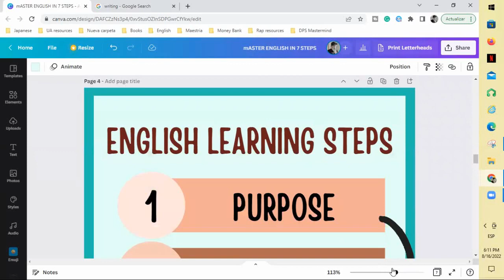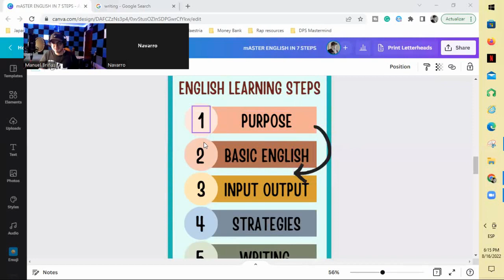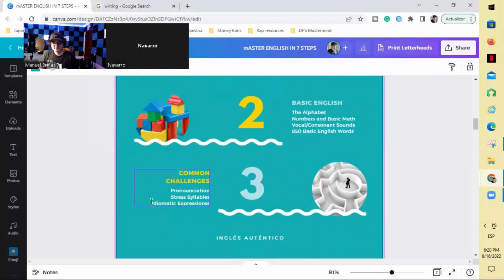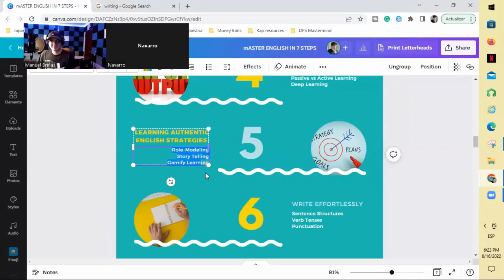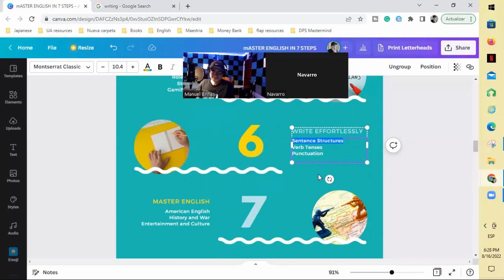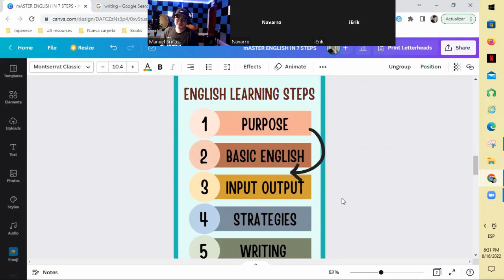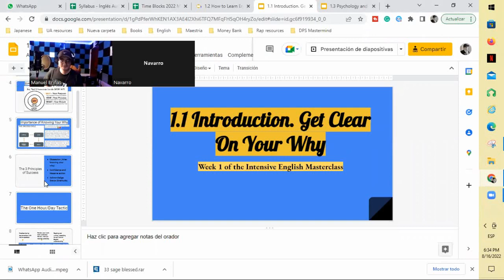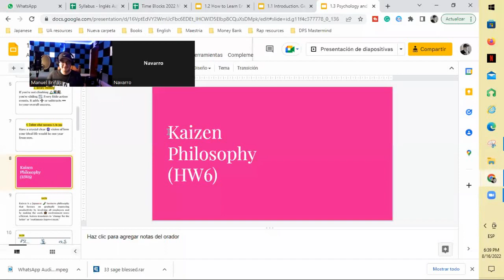5 Pasos Para Dominar el Idioma Inglés. Garantizado!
En este video, explico los métodos que me permitieron aprender Inglés y hablo sobre el curso que estaré vendiendo pronto para dominar el idioma.

Temario del Curso. Link disponible pronto!
Unit 1. Become Unstoppable
1.1 Get Clear on Your Why
1.2 Learn English Correctly. Time management
1.3 Psychology and Strategies

Unit 2. Basic English
2.1 The Alphabet
2.2 Numbers and Basic Math
2.3 Vocal/Consonant Sounds
2.4 850 Basic English Words

Unit 3. Common Challenges
3.1 Pronunciation
3.2 Stress Syllables
3.3 Idiomatic Expressions

Unit 4. Input and Output
4.1 Tactics and Strategies
4.2 Passive vs. Active Learning
4.3 Deep Learning

Unit 5. Authentic English Strategies
5.1 Role-Modeling
5.2 Story Telling
5.3 Gamify Learning

Unit 6. Write effortlessly
6.1 Sentence Structures
6.2 Verb Tenses
6.3 Punctuation

Unit 7. Master English
7.1 American English
7.2 History and War
7.3 Entertainment and Culture